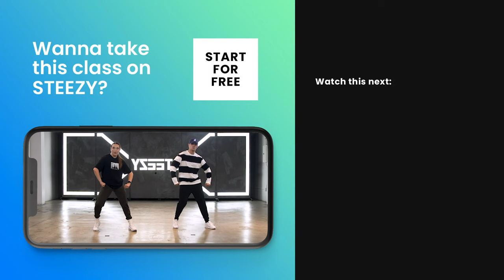Temperature - Sean Paul | Cost n' Mayor Choreography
Song: Temperature - Sean Paul
Instructor: Cost n' Mayor
Style: Open Style
Level: Intermediate

License ID: J7XExnrp6NY Get this and other songs for your next YouTube video